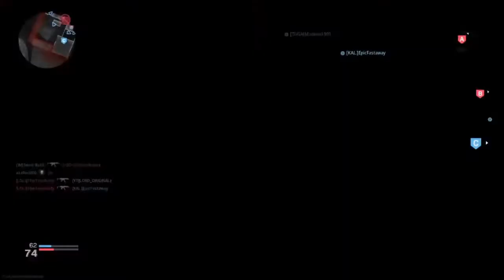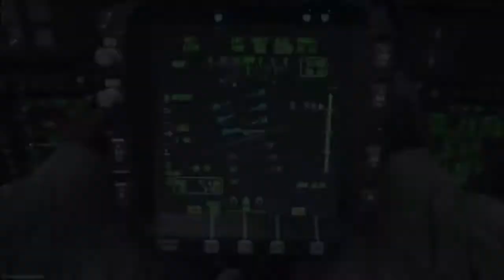Changes in patch 1.13 Modern Warfare